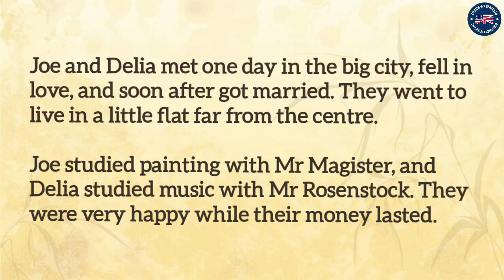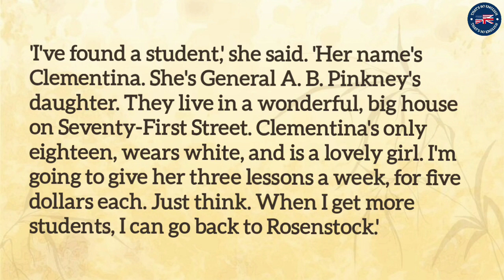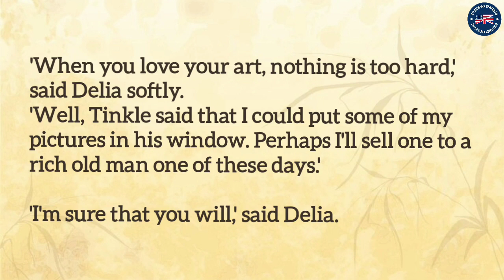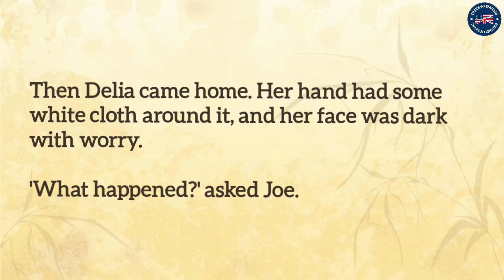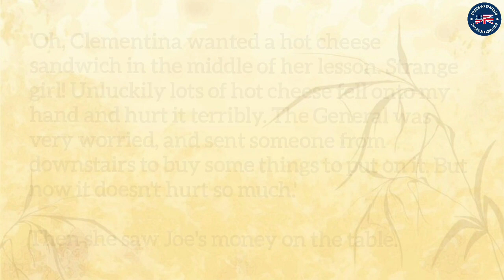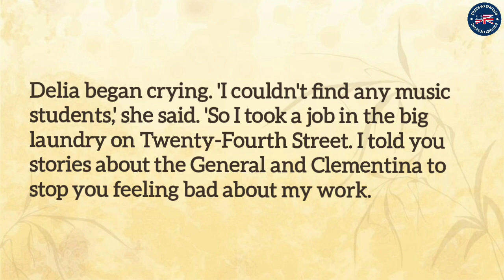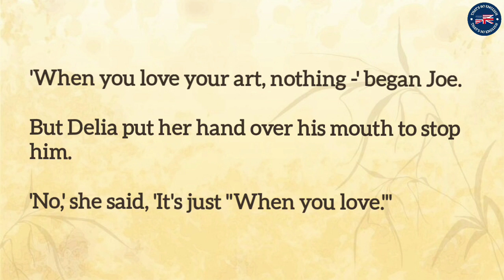Learn English Through Story | The Things We Do For Love - Level 3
english story
english story for listening
ielts listening
ielts listening practice
ielts reading
graded reader
learn english through story level 3 american accent
learn american english through story level 3
audiobook
english audiobook
The Things We Do For Love
o henry stories
o henry stories in english
o henry short story
o henry short story in english
o henry short story audiobook

📖 𝗔𝗕𝗢𝗨𝗧 𝗧𝗛𝗘 𝗦𝗧𝗢𝗥𝗬:
Joe Larabee was famous in his hometown in Middle America, when he was a boy. He could paint very well in his childhood. At twenty, Joe went to study in New York. Delia Carruthers was from the South. When she was a girl, she played music wonderfully. At the age of eighteen her family sent Delia to New York for study. Joe and Delia met in New York. Two young people fell in love. Soon they got married and began to live in a small flat far from the centre. Joe studied painting. Delia studied music. They were happy. But one day they did not have any money. Their lessons were very expensive. Delia decided to give music lessons. Joe decided to sell some his pictures. They were happy to make money with their talents.